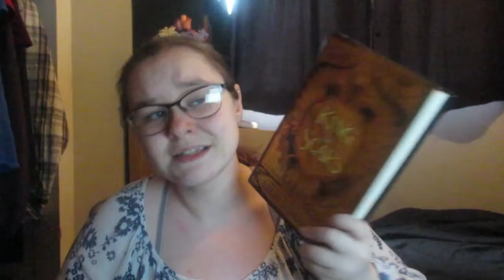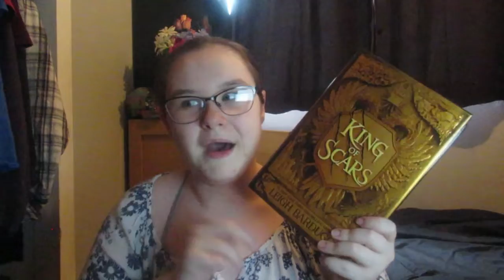April Mid Month Wrap Up